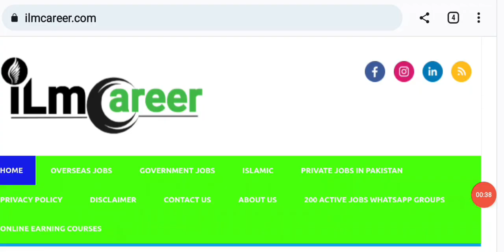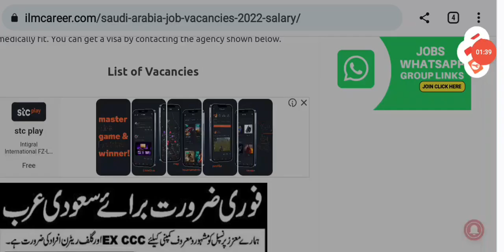Saudi Arabia jobs vacancies for Pakistani 2022